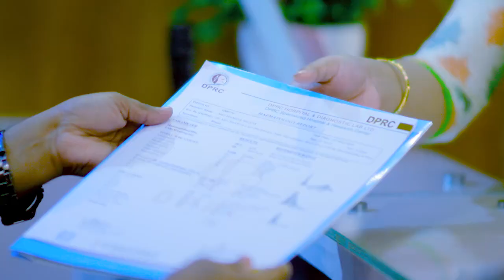পিএলআইডি, হাঁটু ব্যথা ও হাঁটু ক্ষয় এর চিকিৎসায় সুস্থ | PLID, Knee Pain & Osteoporosis